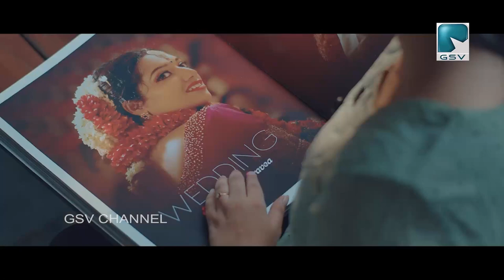കുരിക്കിലാട് അങ്ങാടിമലയിലൂടെ കടന്നുപോകുന്ന റോഡ് സാമൂഹ്യ വിരുദ്ധരുടെ താവളമാകുന്നു